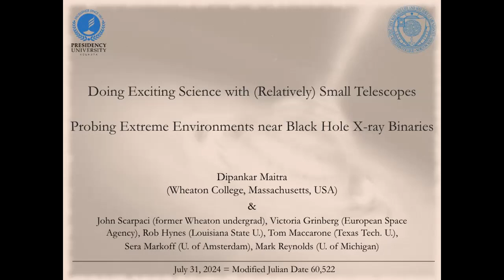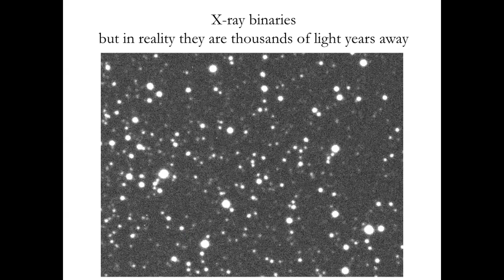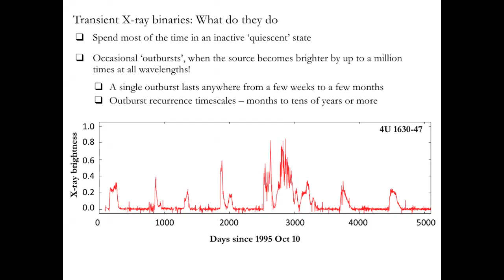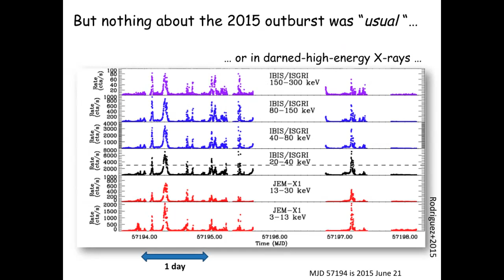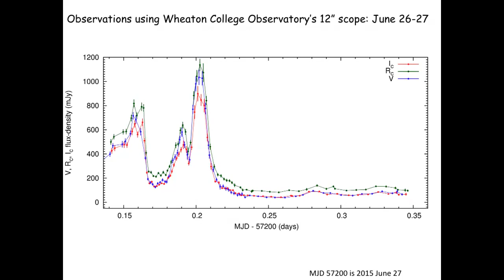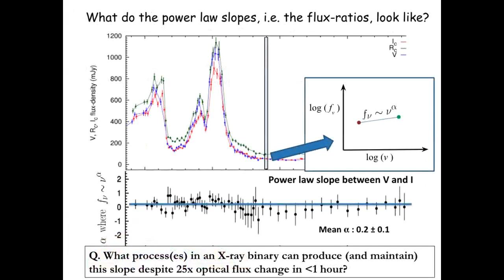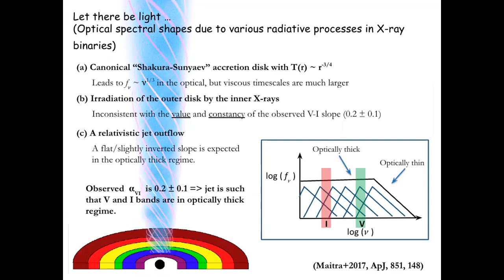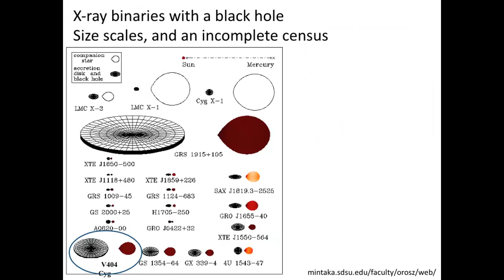Doing Exciting Science with (Relatively) Small Telescopes: